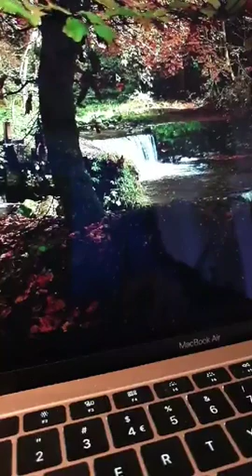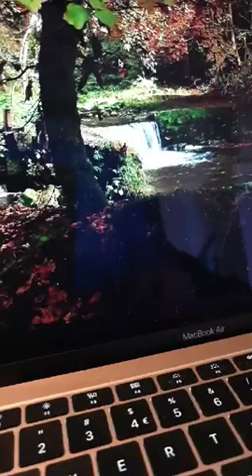Guided Meditation with Espen Haugen Nature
Relax and Enjoy this aligning Guided Meditation with Espen Haugen. See how Nature Reflects and Clearly Shows You Who You Really Are.